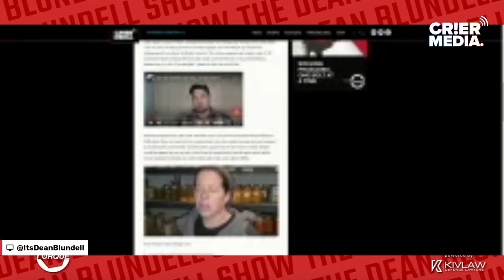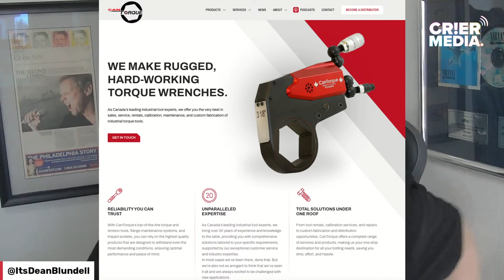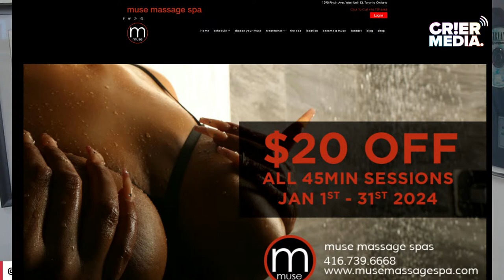DBS W @LochlinCross: Vegans, PeePee VS Porno, Canadian Family In Russia Update!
We're back, and we came for Vegans, Politicians trying to prevent us from watching porno, and we have a CREEPY update from the Canadian Christian Orthodox family that moved from Canada to Russia for a better life (they promptly had everything stolen by Putin when they got there - including all their money.

We dipped into Bell firing 4800 people and how stupid today's radio operators are who keep fighting against the internet like they will eventually win.